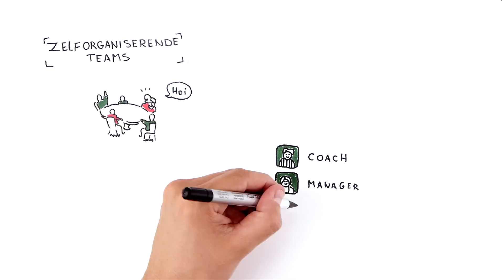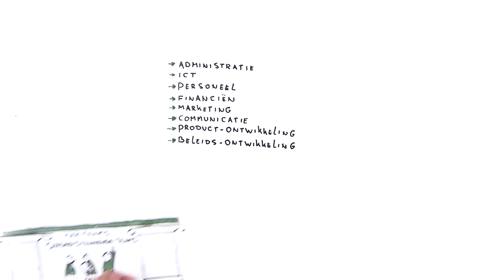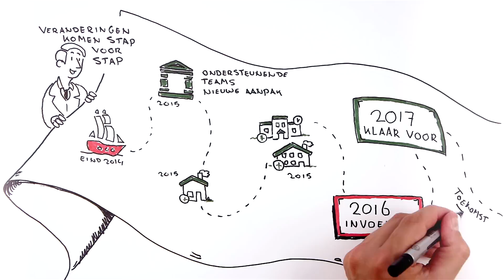Toelichting nieuwe organisatiestructuur Laurens - Whiteboard Animatie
In deze explanimation wordt de nieuwe organisatiestructuur van Laurens zorg gepresenteerd.